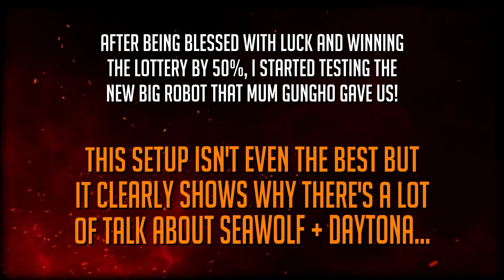Puzzle & Dragons - Sea Wolf & Daytona VS UN3!! [ Wan Shou Dragon of Eternity ]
The first test with mom GungHo's gift... 😍

⭐ Puzzle & Dragons
Developer: GungHo Online Entertainment, Inc.

My equipment:

► Adobe Photoshop
► Sony Vegas